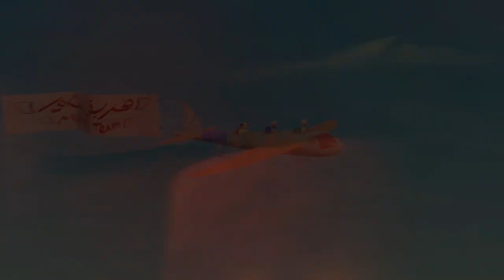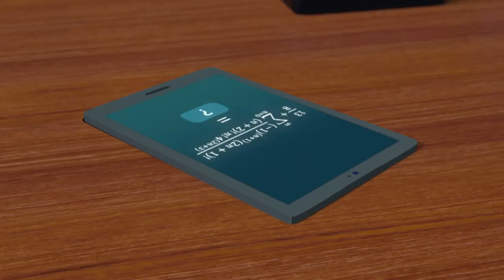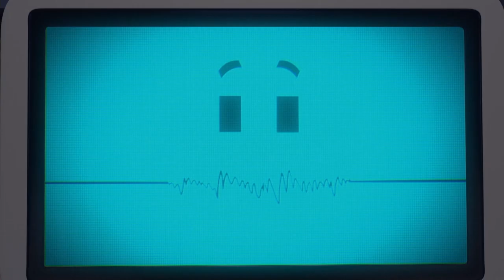Destination Unknown ☀️💨 | Full Episode | The Adventures of Mansour ✨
Today’s Adventure:
Mansour and friends are visiting a city that is run totally on solar and wind power. The boys meet Wasel, a self-drive, eco-friendly car, who takes them on a tour of the city. Meanwhile, a hacker is infiltrating the city’s system! He intends to steal the technology of this city of tomorrow! It’s a clumsy Obaid and his strawberry smoothie to the rescue!